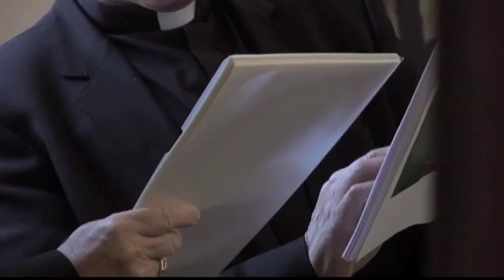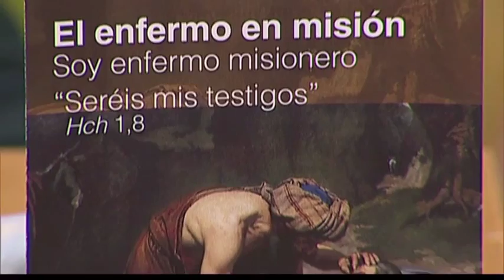Pastoral de la Salud de Valencia en Encuentros TV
Programa Encuentros 09 de febrero de 2014, en Mediterráneo TV

Entrevista a la Concha Gramage, presidenta de la comisión diocesana de Pastoral de la Salud del Arzobispado de Valencia.

El barrio valenciano de Ruzafa celebra a San Blas.

Los obispos de la Provincia Eclesiástica Valentina se reúnen en Valencia.